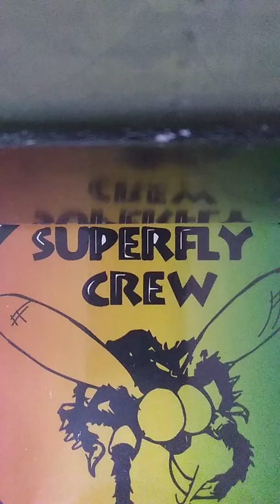Believe Tribute by Superfly Crew Rest In Peace Eddie!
Believe - Superfly Crew version, recorded in Fall 1999 at Live Creation Studios in Tampa, FL sung by Eddie Rodriguez, music played by Kev Purcell. Tribute to Eddie Rodriguez. Rest in peace!